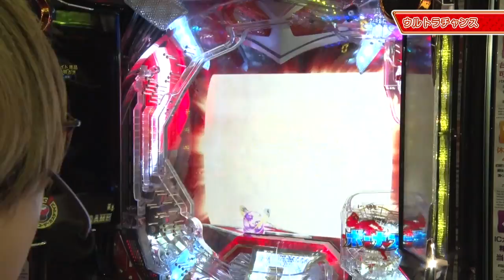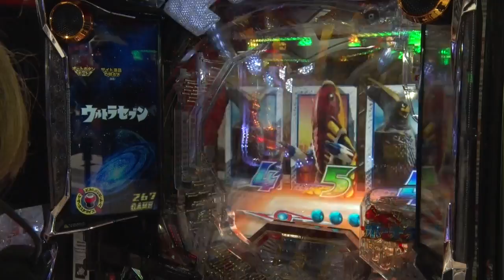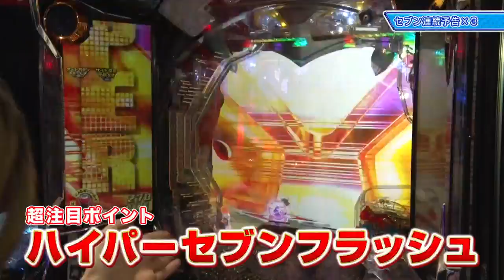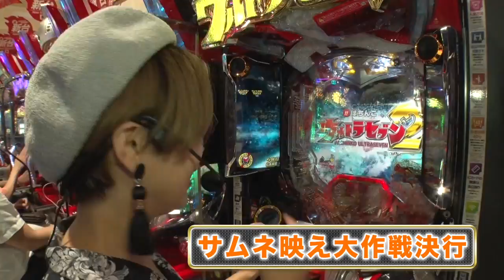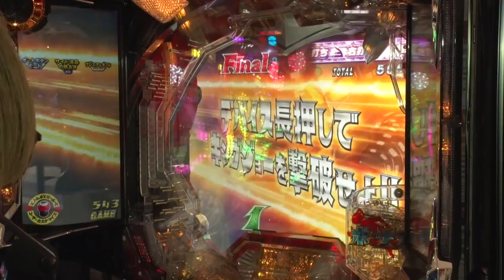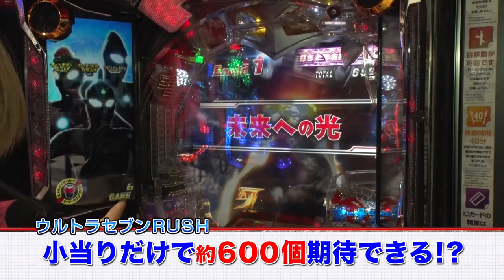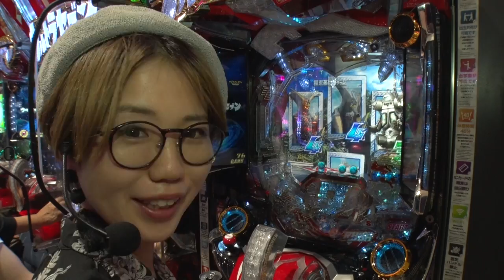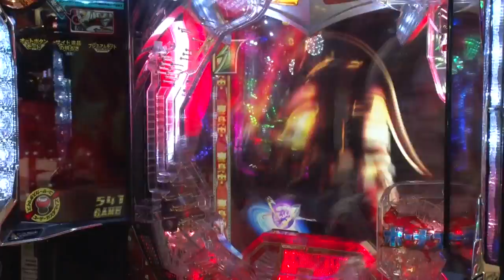＃３ レオ子編「万発・ヤング・レオ子・ポコ美・しおねえのウルトラ実践動画!!」〈ぱちんこ ウルトラセブン2〉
パチンコ業界を代表する人気ライター陣が集結!!
実践を通して、最新機種〈ぱちんこ ウルトラセブン2〉の魅力をみなさまにお伝えします!!
動画は7/11（水）～7/15（日）と5日連続で掲載していきますので、ぜひ毎日チェックしてくださいね!!

3日目の担当は、実践前の予習で15,000発もの出玉を獲得したという、パチンコ必勝ガイドの森本レオ子!!
「サムネ映え」を意識してプレミアムモードで遊技をしていると、思わぬ形のプレミアムが…？
レオ子が「地味!!」と嘆いたプレミアムな大当りをご覧ください！
■配信スケジュール＆URL
・ヒロシ・ヤング
7/14（土）配信予定
・大崎一万発
7/15（日）配信予定
▼〈ぱちんこ ウルトラセブン2〉機種サイトはこちら